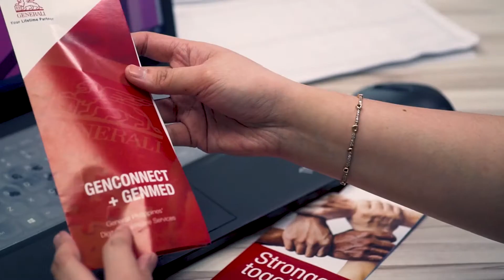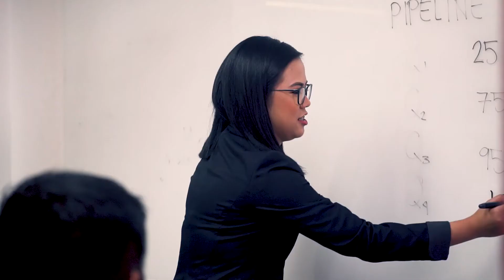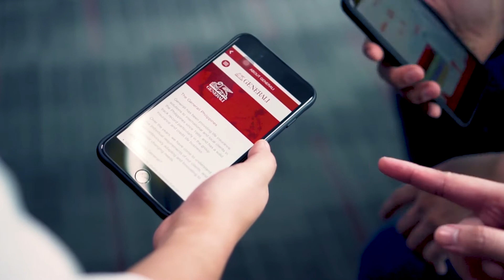Generali Philippines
Generali has been providing life insurance solutions to international and local clients in the Philippines since 1999, and has a solid track record particularly in the group insurance and credit life business.